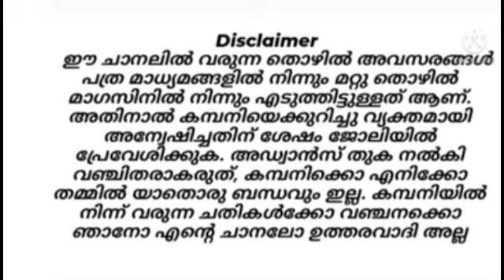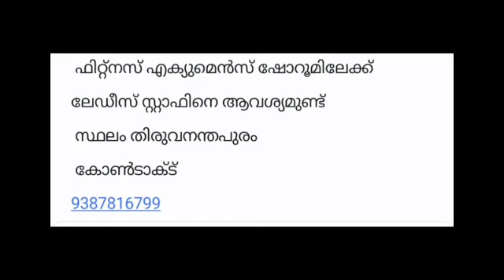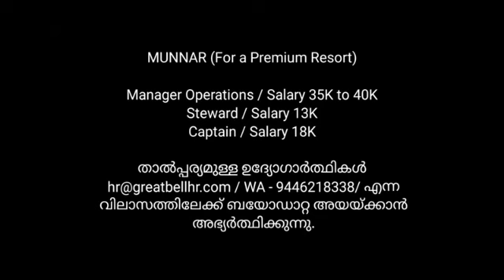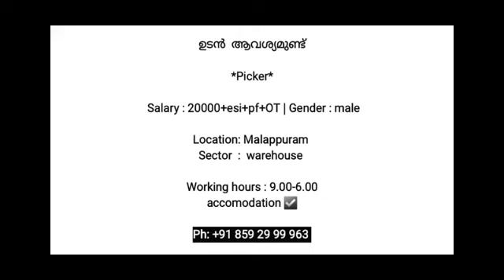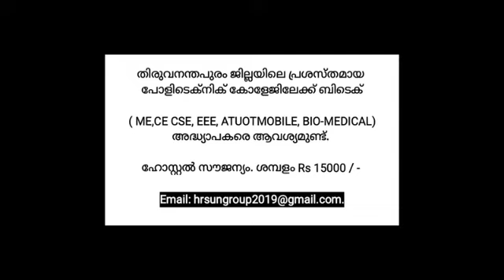job vacancy 2023 | kerala job vacancy||private job vacancy|job vacancy malayalam | latest job update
Job Vacancy/Kerala Jobs/Job Vacancies in Kerala/ Newjob/JobVacancy Malayalam 2023/Kerala Jobs 2023

jobvacanciesinthrissurforfemales driverjobvacancyinthrissur parttimejobvacanciesithrissur jobvacanciesinthrissurplustwoqualification accountingjobvacanciesinthrissur temporarygovernmentjobsinthrissur govtjobsinkeralaoncontractbasisjobsforplustwo govtjobsinkerala keralaforfreshers electricianjob vacancyinkeralagovernment driverjobvacancyinkeralagovernment nursesjobvacancyinkeralagovernment temporary job vacanciesinkeralagovernment mswjobvacanciesinkeralagovernment jobvacanciesinkeralagovt jobvacanciesinkeralagovernment2023 jobvacanciesinkeralagovernment keralapostofficejob keralapostaljob keralapostalcirclerecruitment keralapostadepartmentrecruitment deliveryjobs education/govt jobs/latest govt jobs/ isro Ipse recruitment / isro thiruvananthapuram recruitment/ isro kerala jobs/ temporary jobs in kerala government / kerala govt jobs after 12th /job vacancies in kerala government/ govt jobs in kerala on contract basis / kerala government jobs for plus two/ job vacancies in kerala for freshers jobs in kerala airports/ driverjobvacancy in kerala/ in kerala /job vacancies in kerala for plus two holders/ in kerala for freshers Jobvacancyinthrissurlatest jonENDING kerala job vacancy kozhikodejobvacancies2023job#jobvacancy2023malayalamjobsinkerala kerala jobs